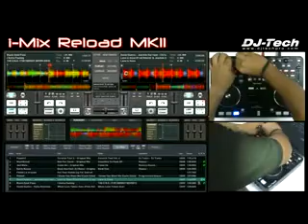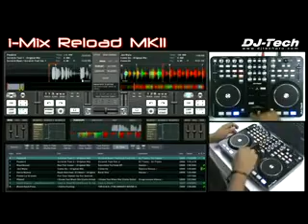ML 146793171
Video Migrado